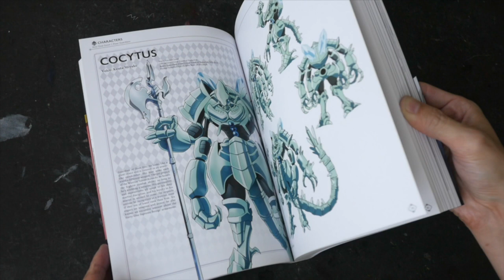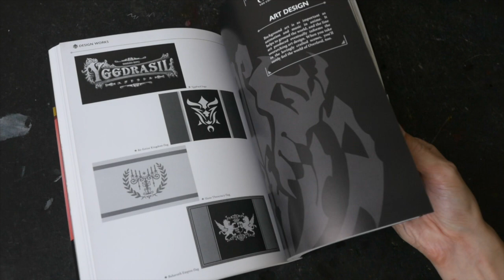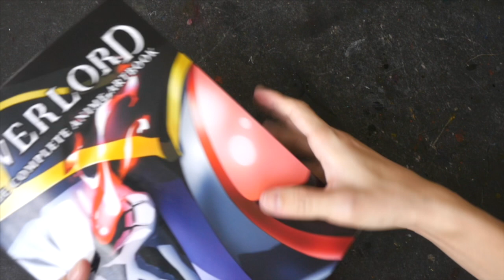Overlord: The Complete Anime Artbook (book flip)